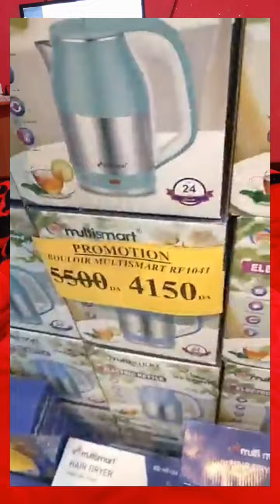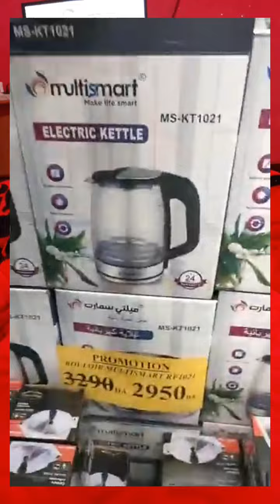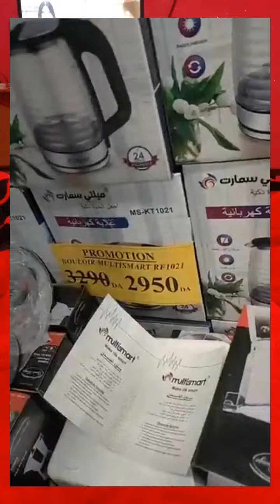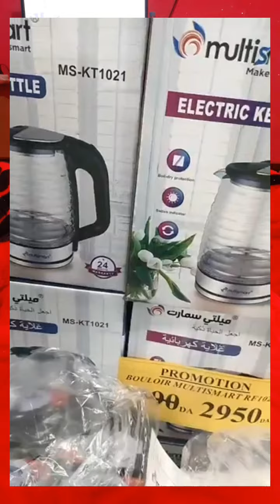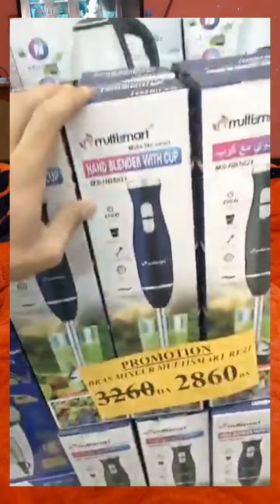كيما عودناكم ووعدناكم الجديد في لاواني المنزلية والكهرومنزلية bleu blanc Maraval